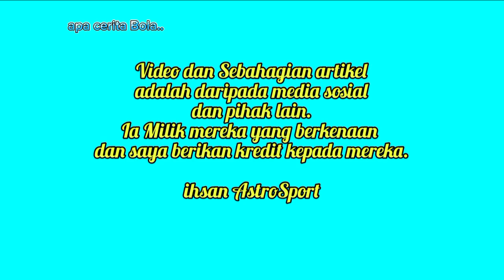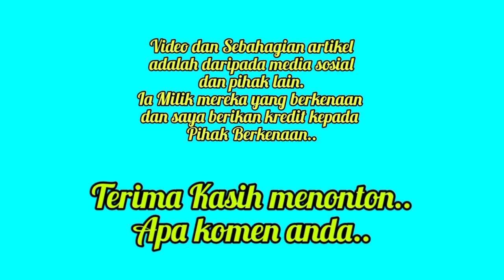TMJ Perli Siapa Sebenarnya? JDT Juara Piala Malaysia Piala FA Loga Super Dan ke ACL 2024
Pemilik JDT TMJ mengeluarkan kenyataan pada siapa sebenarnya?